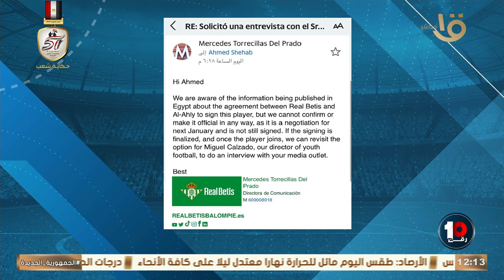خاص بالإيميل الرسمي .. ريال بيتيس ينفي لـ رقم 10 التعاقد بشكل رسمي مع عمر سيد معوض.. ولكن !🔥💣